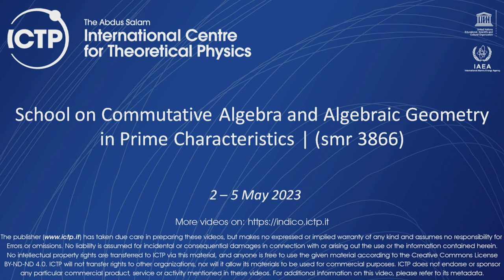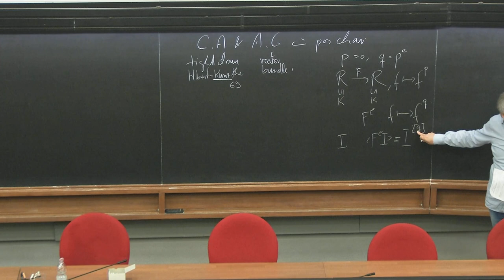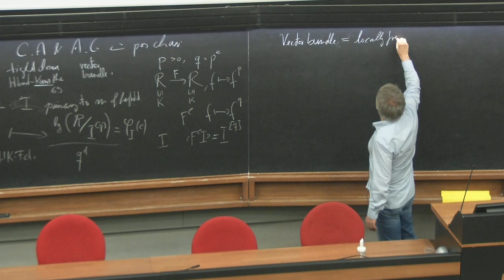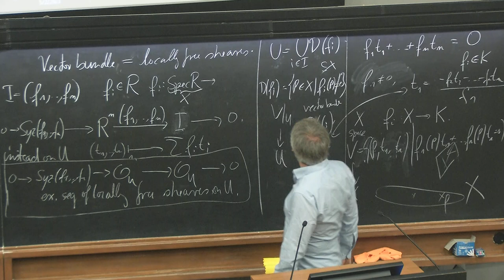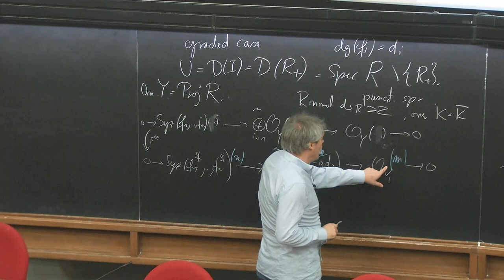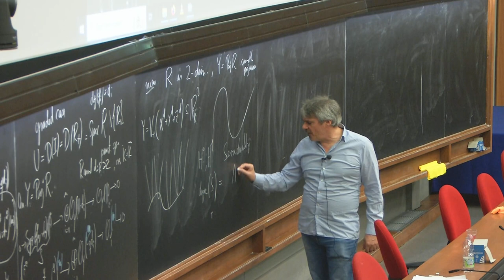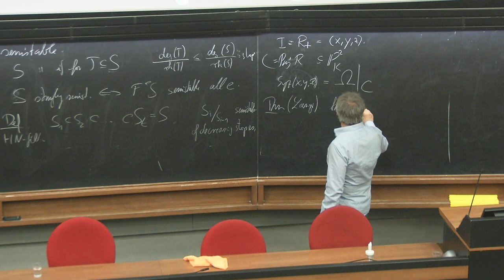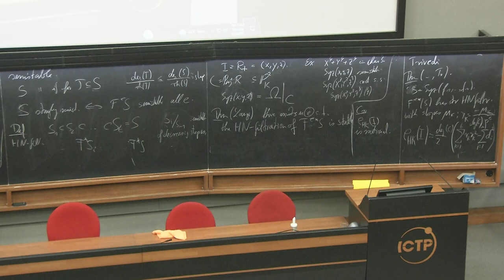Vector bundles and tight closure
School on Commutative Algebra and Algebraic Geometry in Prime Characteristics | (smr 3866)
Speaker: H. BRENNER (University of Osnabrueck, Germany)